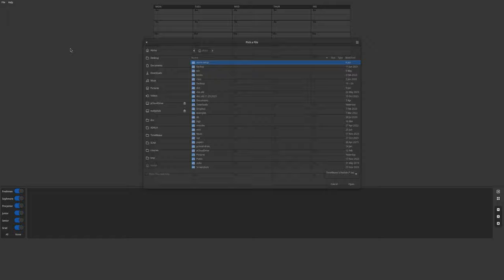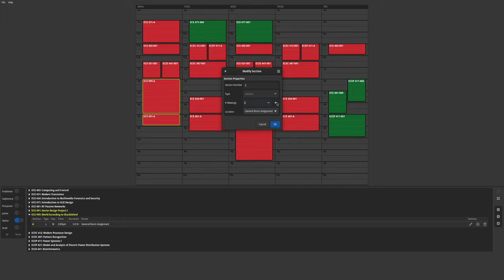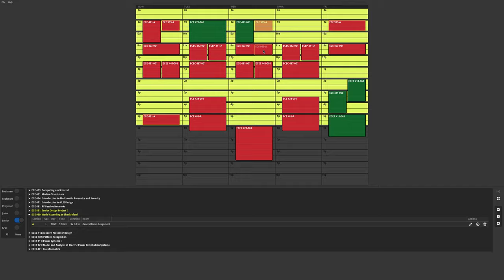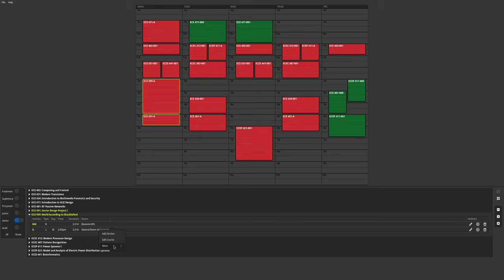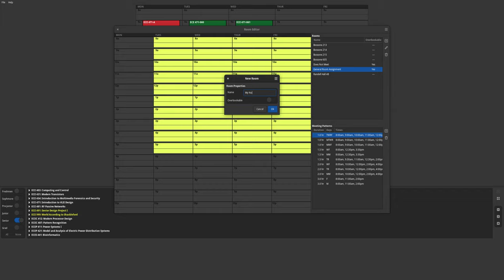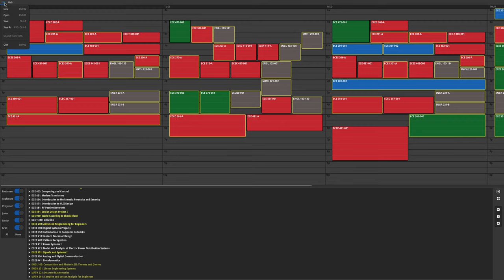TimeWeave Demo - Version 2023.11.11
I do a lot of course scheduling.  TimeWeave is a piece of software I wrote to help make course inventory management visual, fast, and efficient.  This is a brief demo.

Written 100% in C.  :-)